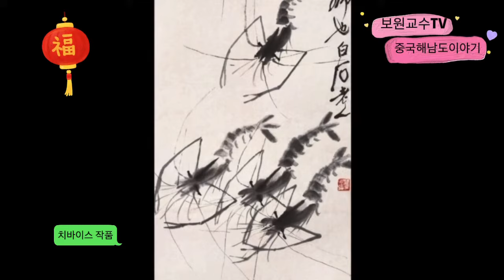보원교수는 왜 중국 하와이 해남도를 갔는가 ?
왜 중국 해남도(하아난다오 海南島)에 갔는가? 중국 최남단의 아름다운 섬 하이난다오 해남도를  직접 가서 중국의 거장 치바이스 선생의 발자취를 따라 중국테마기행을  합니다. 그곳의 과일 및 수산물 재래시장에 가서 여러 과일 중에 치바이스 선생이 그렇게 좋아 하셨고 그것을 그림의 소재로 하여 유명해진 리치과일과 수산물 시장에서는 치바이스 선생이 좋아하는 민물새우는 없고 제가 좋아하는  바다새우를 보고 해하도를 도자기에 그려 봅니다.